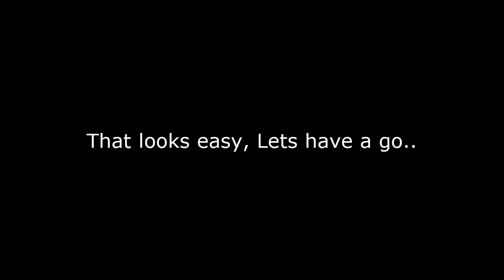My girlfriend catches her first crab!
Catching crabs in Hamworthy